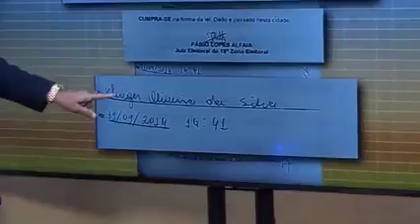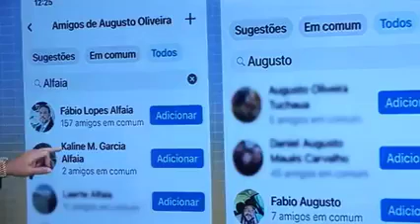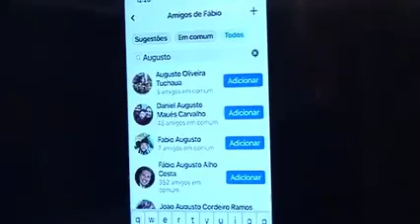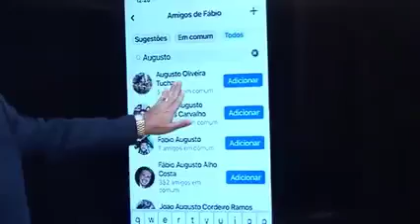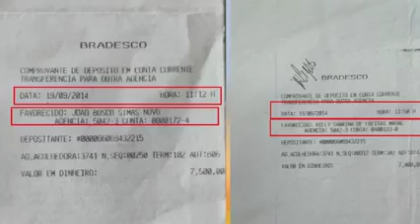DENUNCIAS CONTRA JUIZ FABIO ALFAIA, DE COARI p1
DENUNCIAS CONTRA JUIZ FABIO ALFAIA, DE COARI